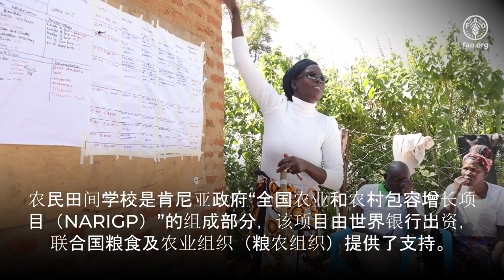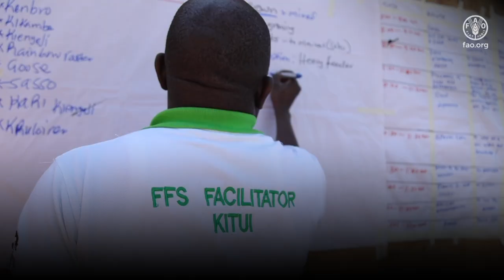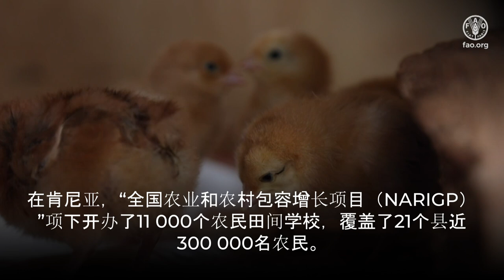通过对农民田间学校的大规模投资促进肯尼亚小企业的发展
这段视频的主角是肯尼亚农村基图伊县的小农埃斯特。

Esther饲养家禽，但面临着鸡死亡率高的挑战。通过参加农民田间学校，她与社区成员接触，学到了提高生产率的技术窍门。因此，她现在可以饲养和出售更多的鸡，这大大增加了她的收入，并改善了当地的食物供应。

在肯尼亚的全国农业和农村包容性增长 （NARIG）项目下，已经组织了 11,000 多所类似的农民田间学校。该项目由世界银行国际开发协会资助，在粮农组织投资中心的支持下设计和实施。

本篇报道是纪念粮农组织投资中心成立 60 周年系列多媒体报道的一部分，重点介绍数十年来塑造农粮体系的伙伴关系、倡议和投资。探索粮农组织投资中心如何继续推动农业投资和融资解决方案，改变全球的生活。